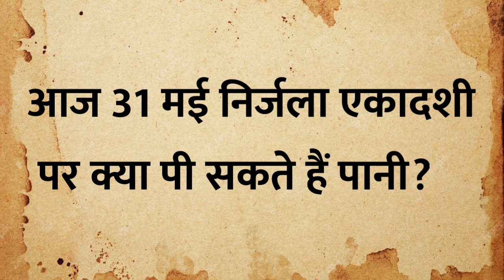निर्जला एकादशी कब है, Nirjala Ekadashi Kab Hai 2023 | Nirjala Ekadashi vrat me pani Kab piye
Nirjala gyaras kab hai | Nirjala gyaras kab ki hai | ekadashi kis din hai | Nirjala ekadashi vrat kab hai | bhimseni ekadashi kab hai 2023

आज के इस वीडियो में मैंने आपको निर्जला एकादशी कब है शुभ मुहूर्त क्या है एकादशी व्रत का पारण कब करना है और पूजा विधि के बारे में बताया है